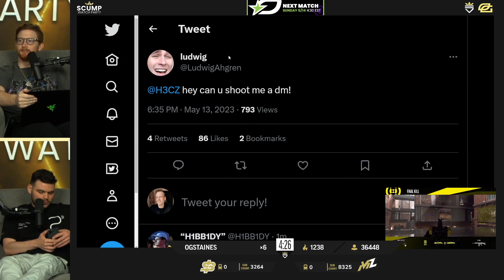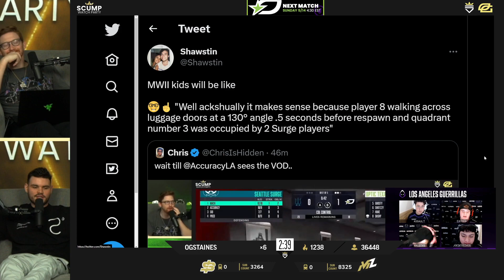Scump Says NYSL vs LAG Was The Weirdest S&D Ever!🔥 *MAP 2*